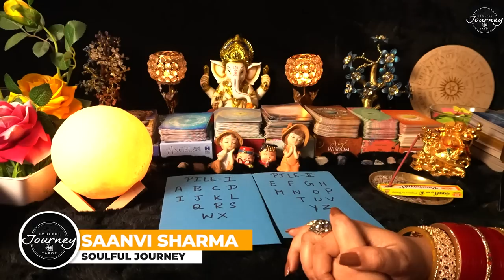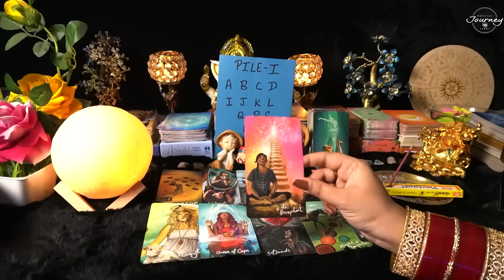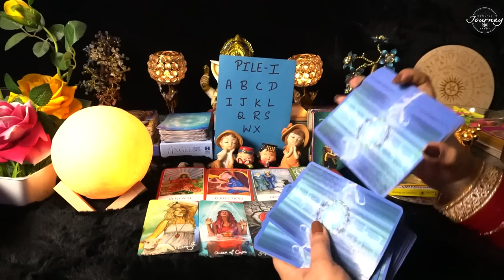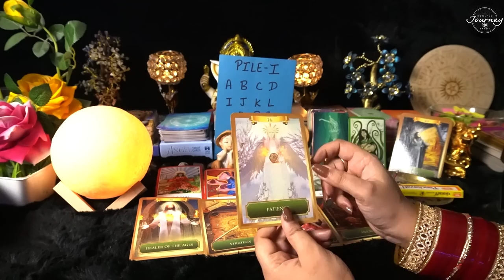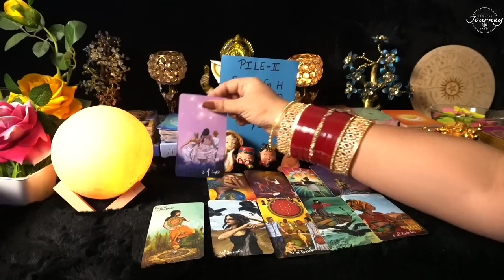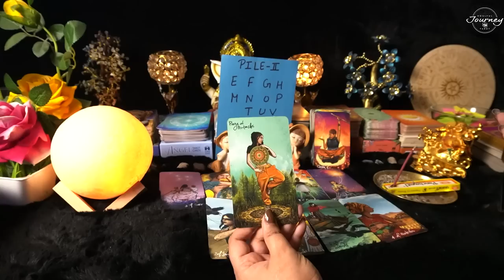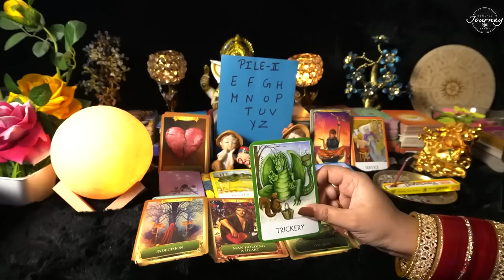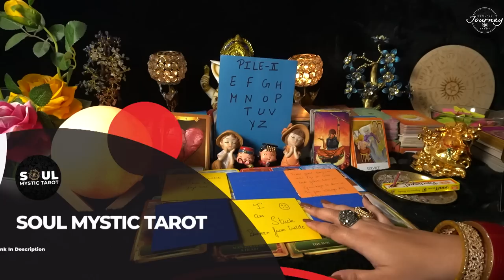Aapke Partner Ko Kya Dar Sata Raha Hai? Pick A Card Tarot Reading In Hindi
Aapke Partner Ka Next Action Aapke Liye Kya Hoga? Pick A Card Tarot Reading In Hindi | Pick A Card Love Reading 2023
My name is Saanvi Sharma. I have Great knowledge of Tarot Card, Numerology, Vedic Astrology, Palmistry as well as Vastu. , I try to add value to the lives of my clients and the people i connect with.

TIMESTAMP
Info - 0:00
Pile 1 - 01:40
Pile 2  - 26:35